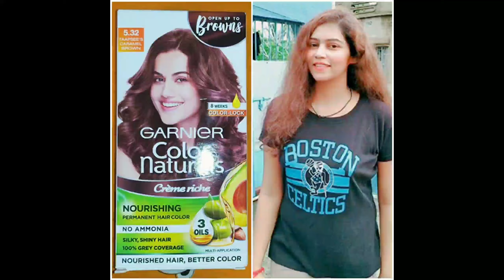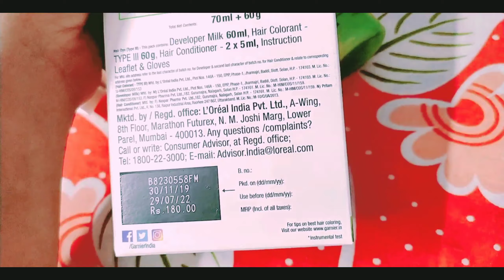Garnier Hair Color Caramel Brown 5.32 | Garnier color natural review